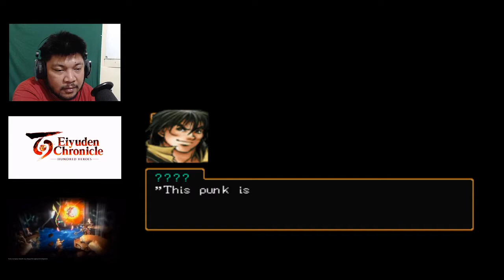Main SUIKODEN 2 lagi gara-gara Eiyuden Chronicles.. Suikoden 2 Ps1 Walkthrough #1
THE BEST'LAH ini!